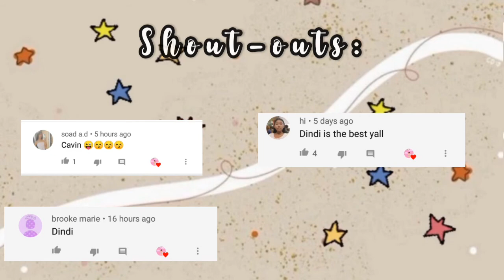Nicolette durazzo VS Pressley Hosbach || Who won?